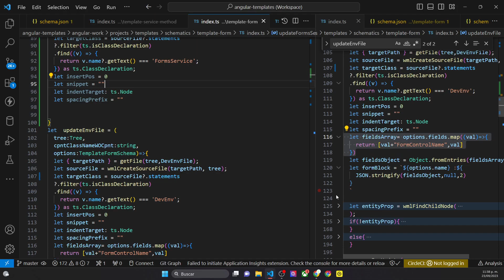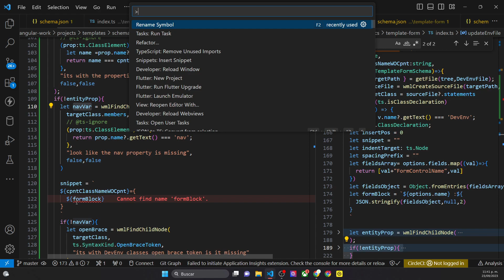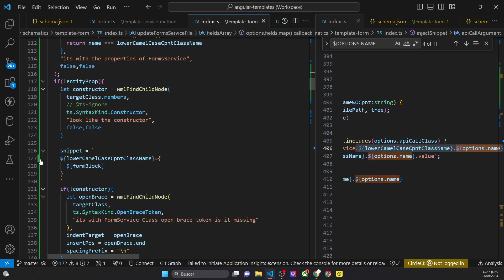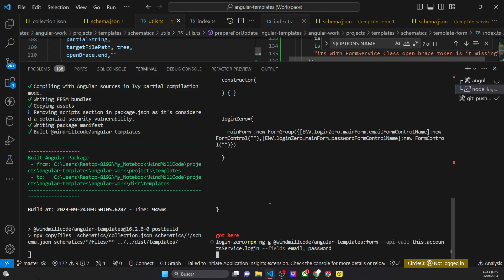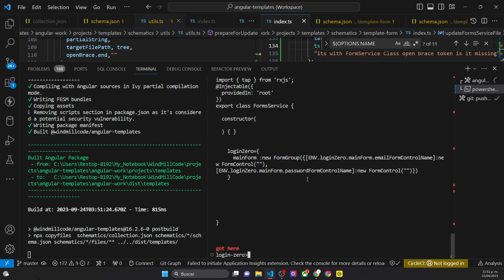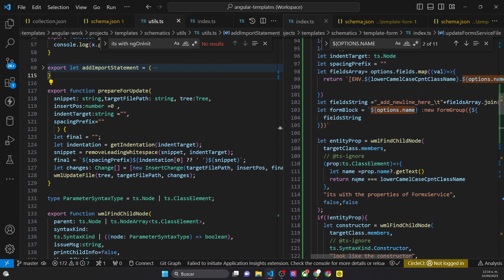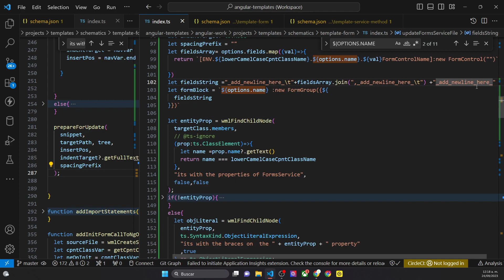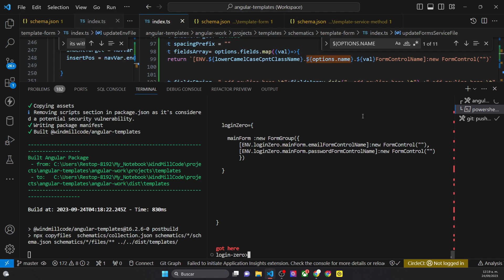finishing touches on angular schematic forms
In this part of the series we finish off with updating the formsService
if there are any formatting libraries out there please let us know

I love to help my audience excel in the tech industry